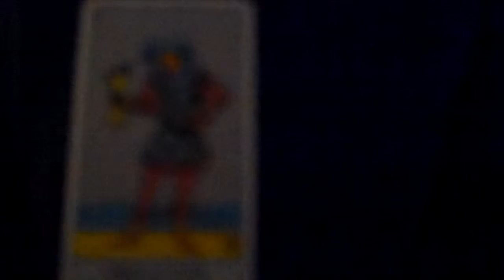How To Learn What The Page of Cups Tarot Card Means